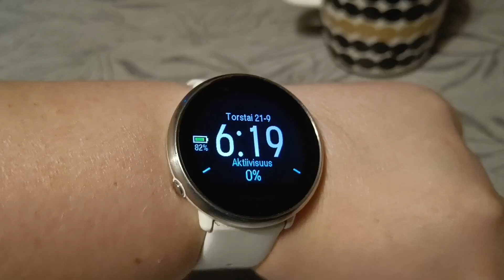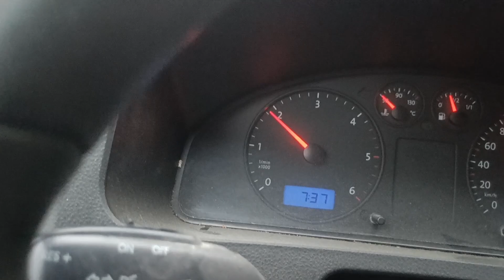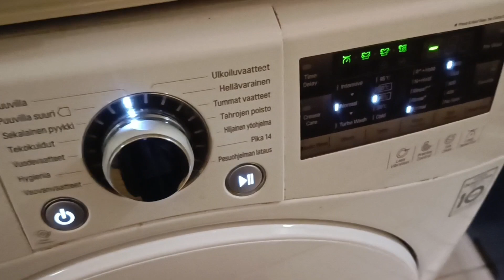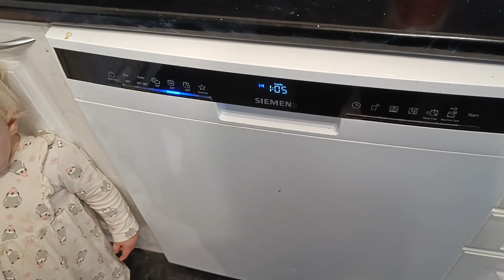Voi tätä lapsiperhearkea! | ARKIVLOG | Suurperheen elämää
On hammaslääkäriä ja sitten ei ole.
On sotkunen koti ja sitten ei ole.
On puhdas koti ja sitten ei ole.